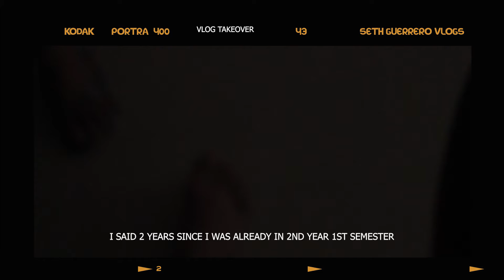BATANGAS VLOG (PART 2) - Catching up with Cousins and Titas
Oohhh! Productive yorn? HAHAHA! Batangas Vlog part 2 is now here!!!

PHOTOGRAPHY IG: @bysethguerrero
ART IG: @sethguerrero.ai
SNAP: sethjg22